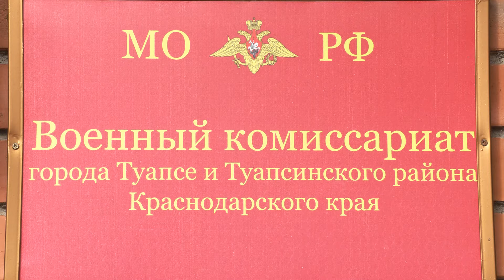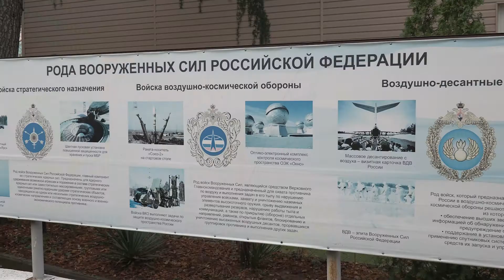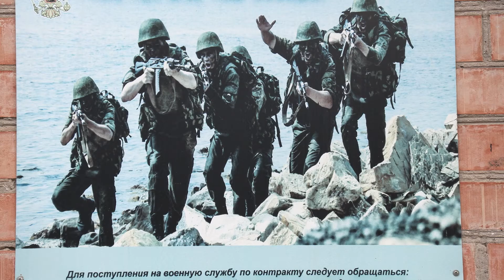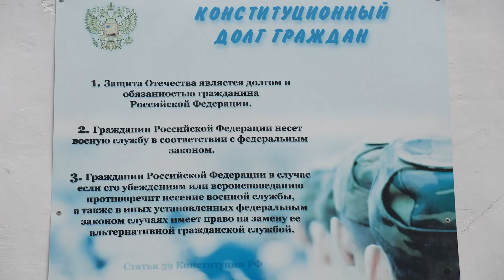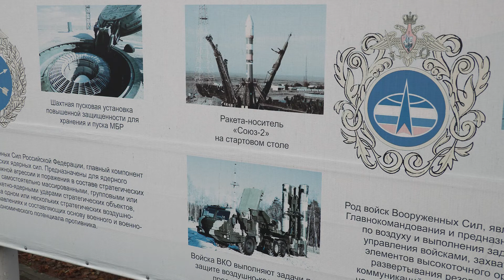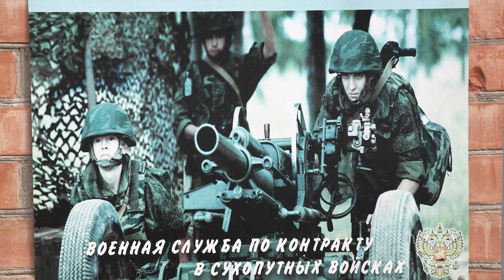Григорий Аветисян: «В армии служить – здорово, престижно, круто!»